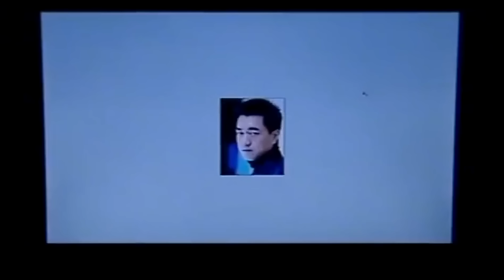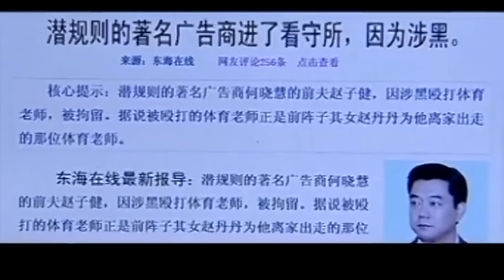水電工去富婆家維修，不料被富婆一眼看上，有好戲看了！